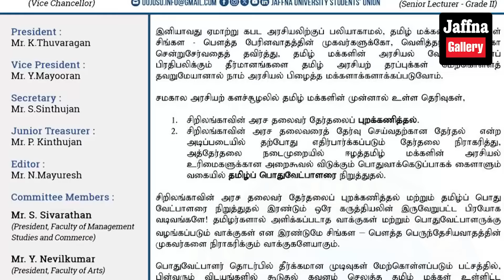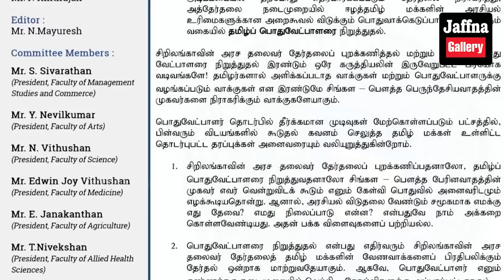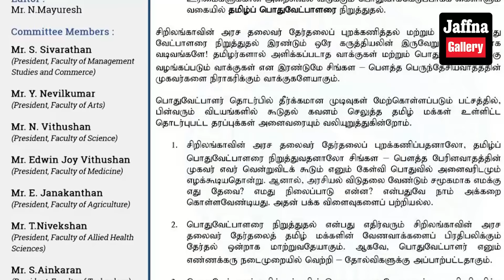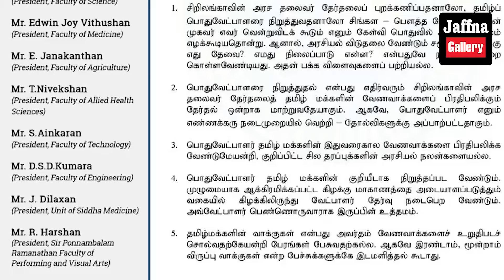இலங்கையின் இன்றைய 30.05.2024 மதியநேர பிரதான செய்திகள்|Today#JaffnaNews| @jaffnagallery